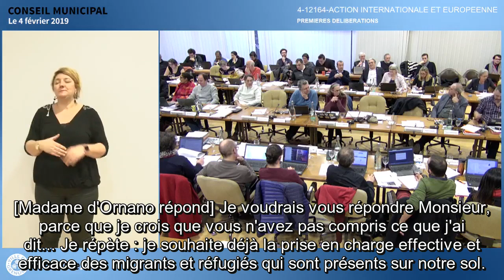Mireille d'Ornano sur l'accueil des migrants à Grenoble